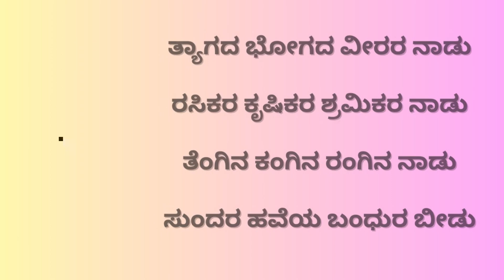ಕನ್ನಡ ನಾಡು | ನೋಡಿದು ನಮ್ಮಯ ಕನ್ನಡ ನಾಡು | ಅಂದದ ಚಂದದ ಗಂಧದ ಗೂಡು | ಸುದ್ದಿ ಮೇಷ್ಟ್ರು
ನೋಡಿದು ನಮ್ಮಯ ಕನ್ನಡ ನಾಡು |  ಅಂದದ ಚಂದದ ಗಂಧದ ಗೂಡು |